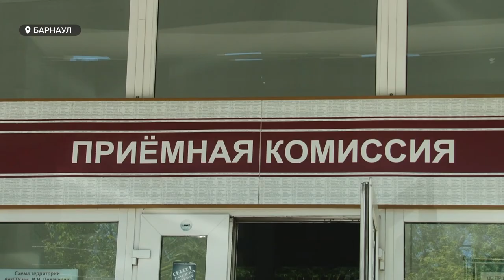Алтайские вузы завершают прием абитуриентов этого года на очное обучение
Алтайские вузы завершают прием абитуриентов этого года на очное обучение. По итогам этой кампании в учебных заведениях отмечают ажиотаж на медицинские и педагогические специальности, а также на IT-технологии. Об этом на днях заявили и в федеральном минобре. Кроме того, списки поступающих этого года оказались еще и искусственно раздутыми: заявлений в разы больше, чем самих поступающих